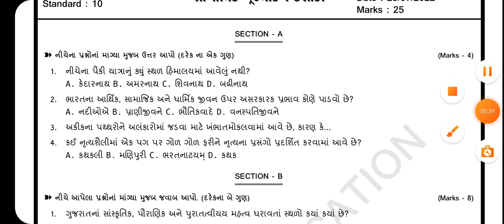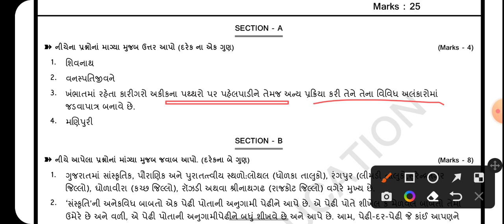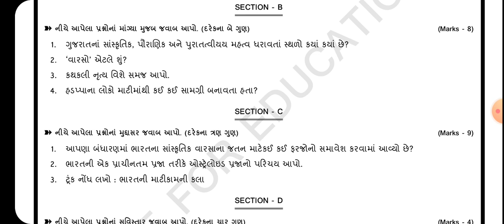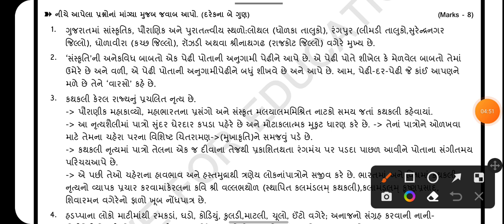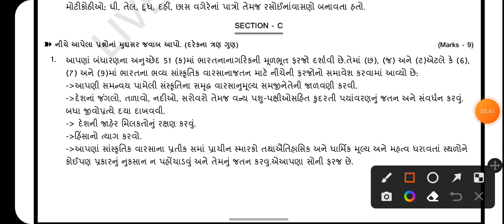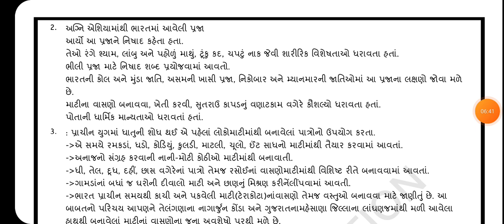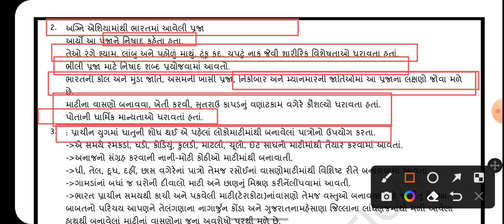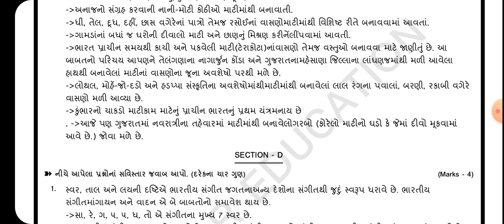July ekam kasoti std 10 samajik vigyan paper Solution 2022 | dhoran 10 samajik vigyan paper Solution